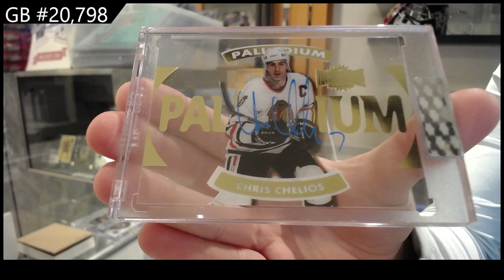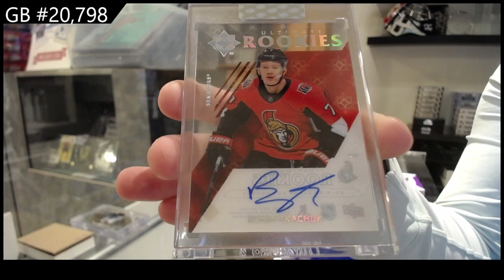2019-20 Upper Deck Clear Cut Hockey 3 Box Break - CNC GB #20,798